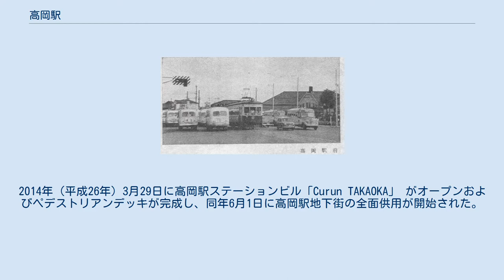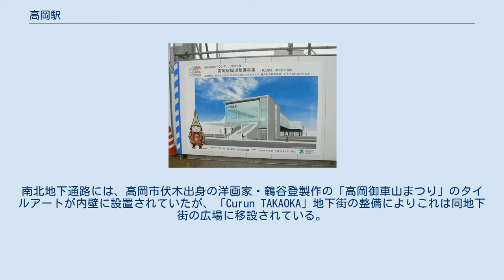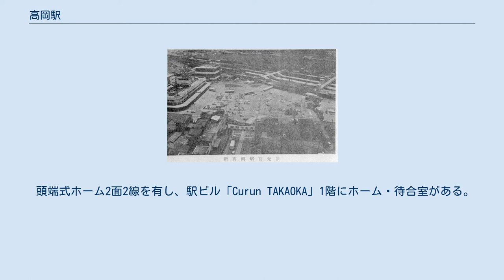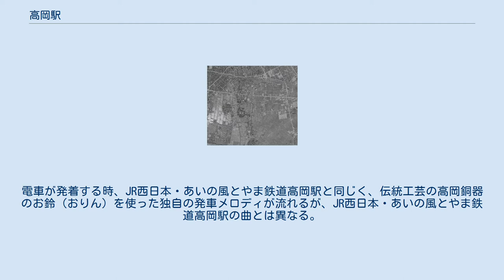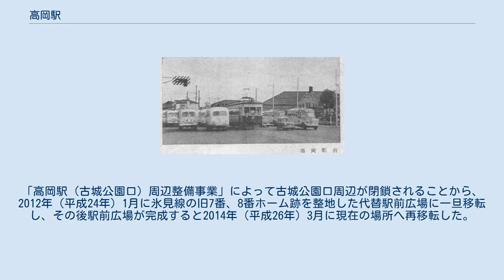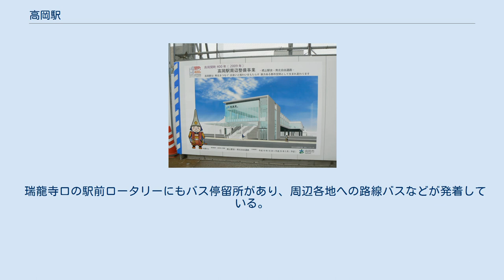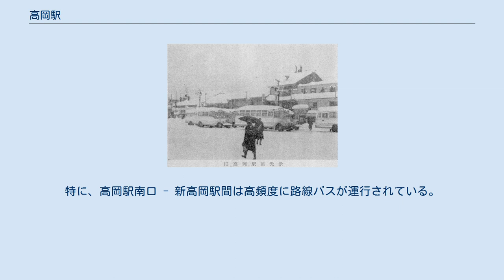高岡駅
高岡駅（たかおかえき）は、富山県高岡市下関町にある、あいの風とやま鉄道・西日本旅客鉄道（JR西日本）の駅である。
 本項では万葉線の高岡駅停留場（たかおかえきていりゅうじょう）についても扱う。
 あいの風とやま鉄道とJR西日本の高岡駅には、あいの風とやま鉄道のあいの風とやま鉄道線と、JR西日本の城端線・氷見線が乗り入れる。
氷見線・城端線はともに当駅が起点であり、JRとしての所属線は城端線である。
あいの風とやま鉄道線は元々JR西日本の北陸本線の一部であったが、北陸新幹線延伸に伴い、あいの風とやま鉄道へ移管された。
これに伴い、在来線構内はJR西日本の在来線である城端線・氷見線も含め、あいの風とやま鉄道の管轄となった。
 万葉線の高岡駅停留場には当停留場を起点とする高岡軌道線が乗り入れる。
なお旅客上は「万葉線」と案内される。
 1898年（明治31年）開業当時の高岡駅 大正年間の当駅周辺の状況を示した地図 昭和30年代の高岡軌道線 整備事業前の高岡駅前 整備事業後の高岡駅前 南口側橋上化整備計画予定図（2008年（平成20年）9月5日） 古城公園口工事中の様子（2012年（平成24年）12月2日） 2007年（平成19年）10月13日より、JR高岡駅の橋上化工事が開始された。
駅舎橋上化のほか、氷見線ホームの移設、万葉線高岡駅前停留場の移設および2面化、高岡ステーションビルの建替などが行われた。
2009年（平成21年）12月13日より、南口仮駅舎として新しい橋の部分供用が開始された。
橋上駅は2011年（平成23年）8月28日に完成し、供用を開始した。
自由通路は「万葉ロード」と命名され、これまでの北口・南口の呼称もそれぞれ「古城公園口」・「瑞龍寺口」と改められた。
2014年（平成26年）3月29日に高岡駅ステーションビル「Curun TAKAOKA」 がオープンおよびペデストリアンデッキが完成し、同年6月1日に高岡駅地下街の全面供用が開始された。
 なお、従来は駅の北側と南側を南北地下通路で結んでいたが、この橋上化に伴い「Curun TAKAOKA」開業と同時に地下通路は廃止され、現在は埋め戻されている。
南北地下通路には、高岡市伏木出身の洋画家・鶴谷登製作の「高岡御車山まつり」のタイルアートが内壁に設置されていたが、「Curun TAKAOKA」地下街の整備によりこれは同地下街の広場に移設されている。
 橋上駅舎を有する地上駅で、のりばは4面7線である。
通常は駅長室のある駅舎（駅本屋）側から番号を振るが、当駅では地上駅時代の駅本屋から最も遠い城端線のりばから番号が振られている。
これは元来、高岡駅に最初に到達したのが中越鉄道線であった名残であるといわれている。
 旧7・8番のりばのみ、他ののりばから離れた駅舎の直江津方の隣にあり、正面改札口から跨線橋を通らずに行くことが可能。
1 - 6番のりばへは跨線橋で連絡していたが、2010年（平成22年）8月23日より旧7番と8番ホームは廃止され、正面改札口前に単式の新7番ホームが供用開始されてからは氷見線専用ホームとなった。
 改札口はかつては、直営の正面改札口の他にも、跨線橋の南の突き当たりにジェイアール西日本金沢メンテックが業務を受託する南口改札が、北の突き当たりには委託職員による集改札業務のみの高岡ステーションデパート（駅ビル）改札が存在した。
北側の駅ビル改札は高岡ステーションデパートの閉店と同時に廃止され、2011年（平成23年）8月28日より橋上駅舎の供用が開始されたため、以前の正面改札口ならびに南口改札も廃止され、橋上駅舎に新設された直営の1ヶ所に集約された。
 あいの風とやま鉄道の直営駅で、みどりの窓口・自動券売機が設置されている。
IC専用の扉付き自動改札機は2016年（平成28年）2月27日に利用開始された。
JR管轄時代末期は富山地域鉄道部管轄の直営駅であった。
 のりば 到着・発車メロディ 2017年（平成29年）3月13日から、あいの風とやま鉄道新旅客案内システム（駅自動放送）導入に伴い独自の到着メロディ・発車メロディが導入された。
 なお、新旅客案内システム導入以前は、北陸本線主要駅標準の詳細自動放送の文面であり、列車発車時には「越の高岡」が流れていた。
 頭端式ホーム2面2線を有し、駅ビル「Curun TAKAOKA」1階にホー...